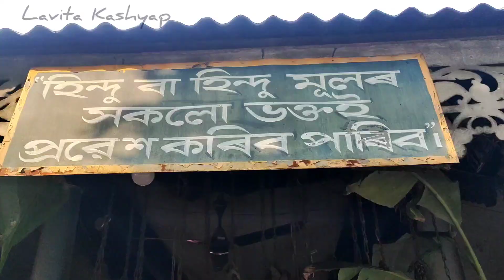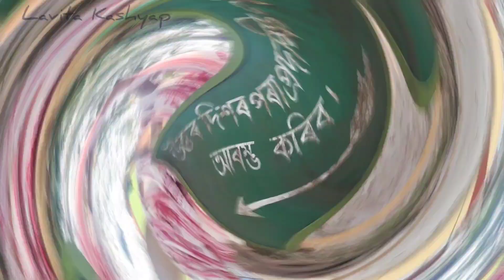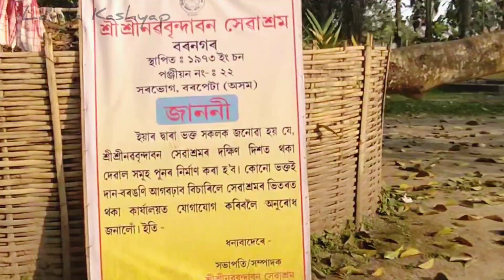লাখ লাখ গামোচাৰ এখন বিশেষ থান ।। নৱ বৃন্দাবন সেৱা আশ্ৰম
Garakhia Gosai Than. গৰখীয়া গোঁসাই থান

sorbhog
gorokhiya mandir
gorokhiya gokhair than sarbhog
Garakhia gokhair than
gorokhiya mandir sorbhog
sorbhog garakhiya gokhair than
gorokhiya than sorbhog
sorbhog gorokhiya than
borpeta district gorokhiya mandir
sorbhog gorokhiya temple
sorbhog assam
gorokhiya sorbhog
new sorbhog vlog
লাখ লাখ গামোচাৰ এখন বিশেষ থান
lavitas blog
lavitas vlogs
Lavita Kashyap
নৱ বৃন্দাবন সেৱা আশ্ৰম